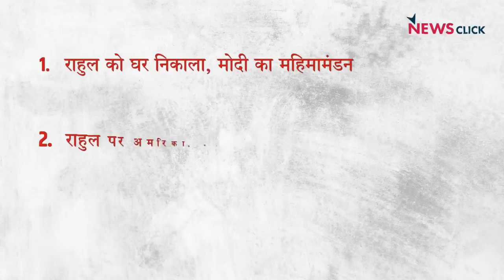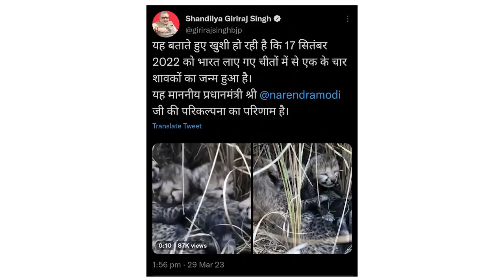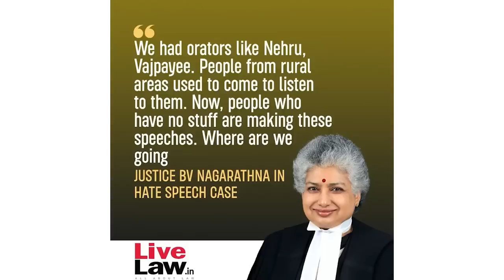Rahul का घर निकाला, Modi का जयकारा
India ki Baat के इस एपिसोड में वरिष्ठ पत्रकार Bhasha Singh, Urmilesh और Abhisar Sharma चर्चा कर रहे हैं कि एक तरफ़ Rahul Gandhi को घर खाली करने के लिए बोला गया है और दूसरी तरफ प्रधानमंत्री Narendra Modi का महिमामंडन लगातार जारी है।  साथ ही राहुल गाँधी की लोकसभा की सदस्यता ख़त्म होने से Germany तथा US की प्रतिक्रियाओं से किस प्रकार BJP बौखला गयी है।